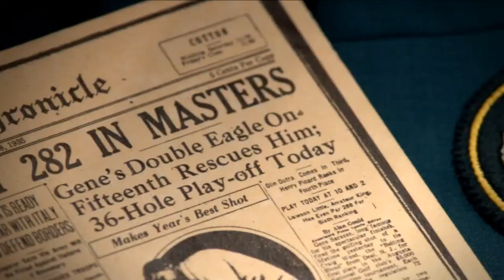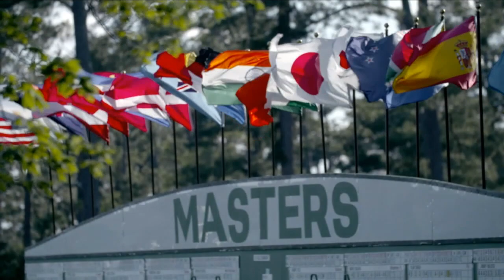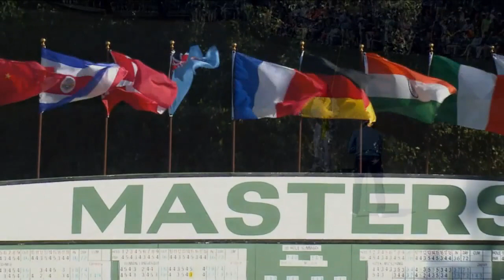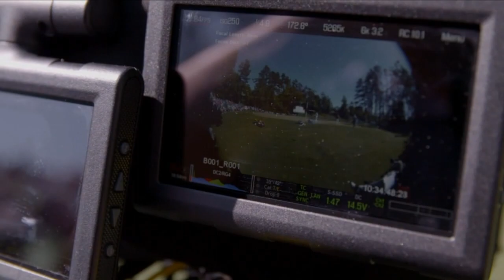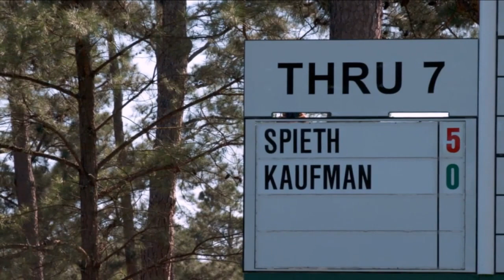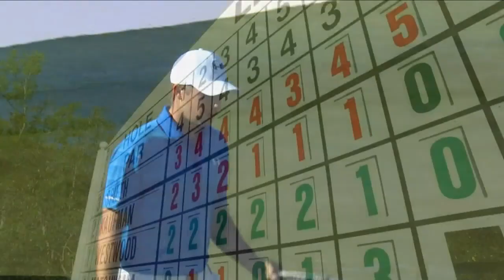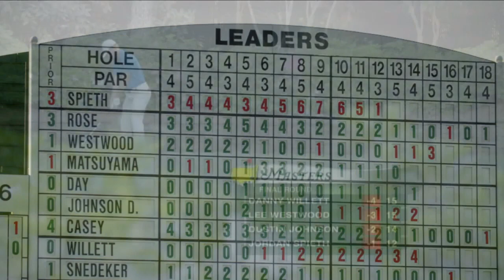2016 Danny Willett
2016 Masters Highlights Film